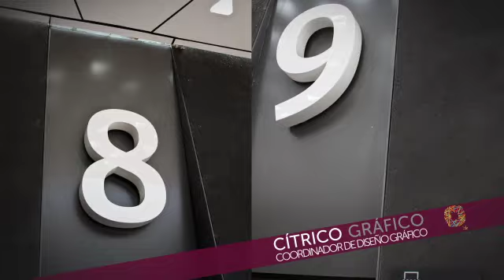Cítrico Gráfico + Quórum VLOG 25/03/13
COORDINADOR DISEÑO GRÁFICO
CÍTRICO GRÁFICO

Cítrico Gráfico es un estudio de diseño de la comunicación gráfica fundado en 2004 por María Fernanda Lhez, Malcolm Llanas y Ricardo Lozano Villaseñor. Se especializa en identidad gráfica, diseño editorial, multimedia, motion graphics y señalización.

Han desarrollado en su mayoría proyectos culturales para distintos museos, instituciones, festivales y artistas. Algunos de sus clientes son el MUAC, Museo Nacional de Arte, MIDE, Museo Carrillo Gil, Cineteca Nacional, Imcine, Conaculta, FICCO, Ambulante, Festival de México, Festival de Cine de Morelia, Emilio Chapela, Gustavo Artigas, Sofía Táboas, entre otros.

Recientemente lanzaron Andamios: colectivo gráfico, plataforma que permite desarrollar proyectos de colaboración entre diseñadores, artistas, artesanos, programadores, post productores y en general profesionales que estén involucrados en industrias creativas, generando proyectos de interés comunitario, comerciales y con una base social. Además de dar a conocer proyectos gráficos independientes y promover el diseño.

y participa en Premio Quórum 2013.